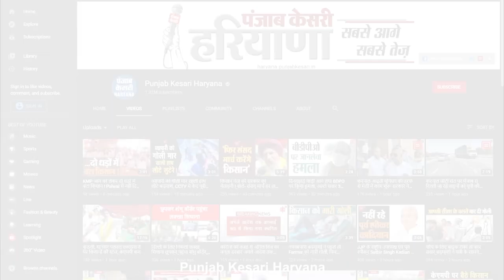गिड़गिड़ाते रहे Ram Bilas Sharma, JCB के आगे बैठने की धमकी भी दी, फिर प्रशासन ने तोड़ दिए खोखे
गिड़गिड़ाते रहे Ram Vilas Sharma, JCB के आगे बैठने की धमकी भी दी, फिर प्रशासन ने तोड़ दिए गरीबों के खोखे